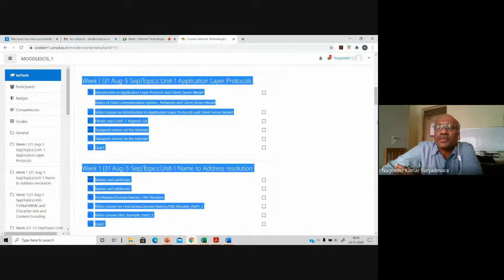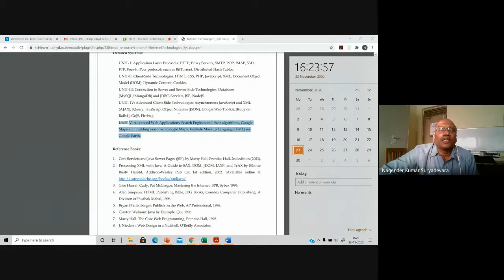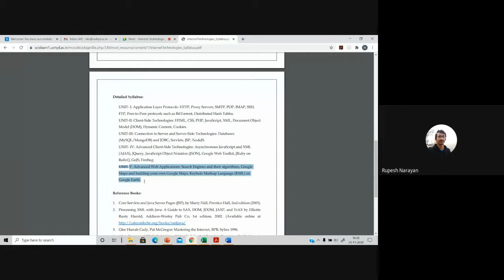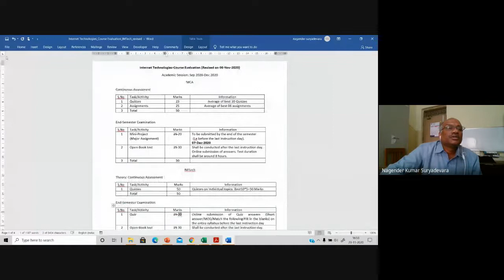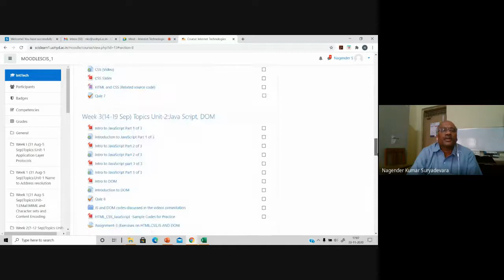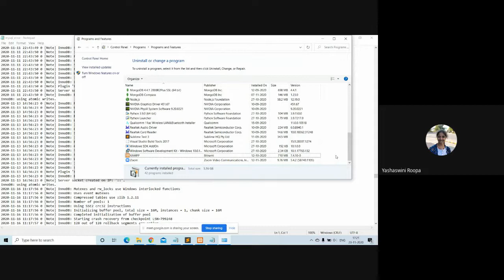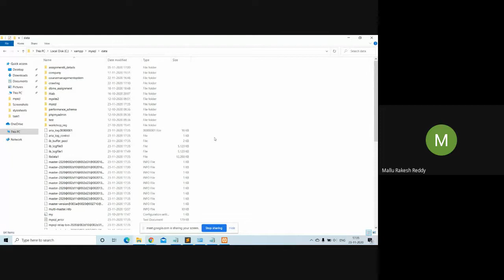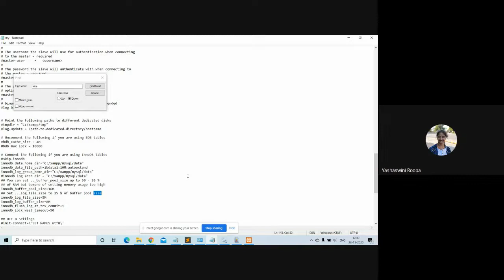Internet Technologies Virtual Class 2020 11 23 at 02 39 GMT 8